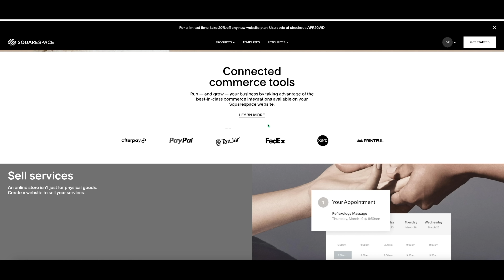Debunking Flat Earth Memes: Dragonflies and Oceans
Today on Debunking Flat Earth Memes we take a look at the famous power of gravity meme. It's a flat Earth classic. Enjoy.